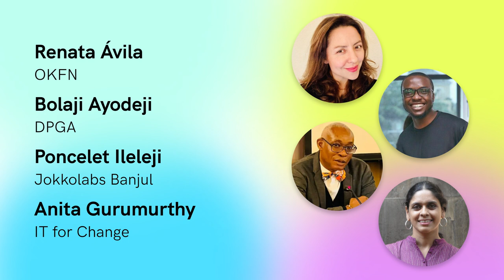The Tech We Want is Political – Panel 1 – The Tech We Want Summit 2024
Since the Snowden revelations, citizen efforts have been focused in patching a broken system of surveillance, extractivism of people and the planet and rights erosion. This conversation discussed the current state of the things and the viability of uniting technical and political efforts to move in a different direction.

Speakers:
• Renata Ávila – CEO, OKFN [moderator]
• Anita Gurumurthy – Executive Director, IT for Change
• Poncelet Ileleji – CEO, Jokkolabs Banjul (Open Knowledge Network Gambia)
• Bolaji Ayodeji – DPG Evangelist and Technical Coordinator, Digital Public Goods Alliance (DPGA)

The Tech We Want Summit

In this two-day The Tech We Want Online Summit happened in October 2024, the Open Knowledge Foundation (OKFN) brought together key voices working on public interest technologies to start a collective conversation about new practical ways to build software that is useful, simple, long-lasting and focused on solving people's real problems.

The Summit was online, free of charge, and open to everyone, especially technology workers, developers, engineers and programming language specialists interested in taking a critical look at current technologies.

00:00 Introduction and Opening Remarks
00:17 The Intersection of Technology and Politics
01:12 Panel Introduction and Key Questions
04:50 Anita's Perspective on Digital Justice
13:50 Poncelet's Insights on Africa's Digital Divide
20:53 Bolaji on Digital Public Goods
30:33 Digital Public Goods Alliance: Bridging the Gap
32:22 Empowering Women Farmers in India
33:37 Challenges and Innovations in Platform Models
37:12 Public AI and Education in Kerala
39:51 African Technological Sovereignty
44:49 Digital Public Goods in Action
49:18 The Future of Civic Tech and Public Goods